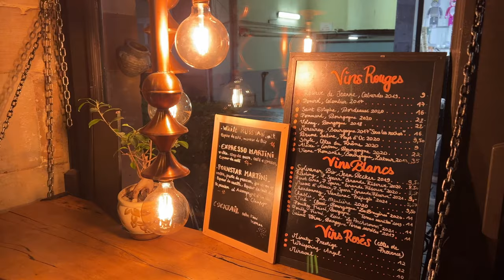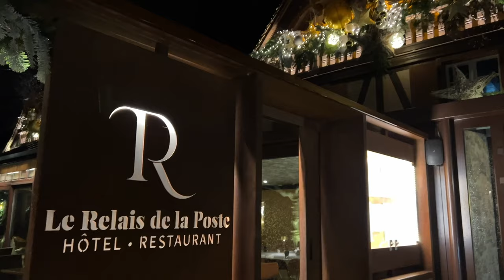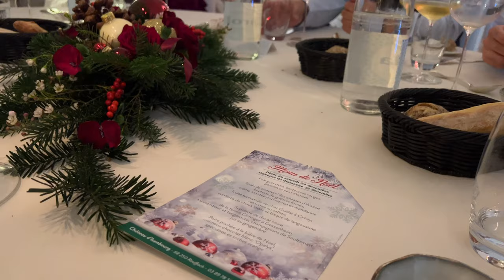The Ultimate Christmas Weekend in Alsace | Colmar, Strasbourg, Egusheim & More!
This was one of my favourite trips ever - discovering the magic of the French villages during Christmas. We visited Colmar, Egusheim, Strasbourg, Riquewihr, Kayserberg, and many other towns. This video will show you what each one is like, so you can decide for yourself if they are worth visiting. Hint: they are all amazing!

Hope you enjoy and let me know your favourite town in the comments below 💙

1:36 Strasbourg
5:06 Dinner at La Relais de la Poste
5:37 Colmar
8:05 Egusheim
9:15 Riquewihr
11:21 Colmar at night
12:00 Christmas Dinner
12:51 Colmar on Christmas Day
14:08 Kayserberg
15:21 Rebauvillé